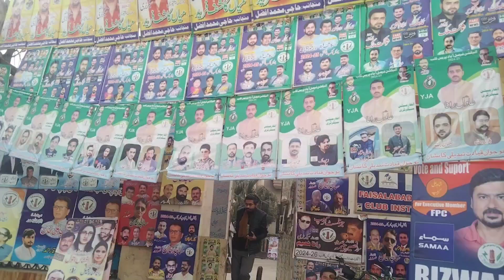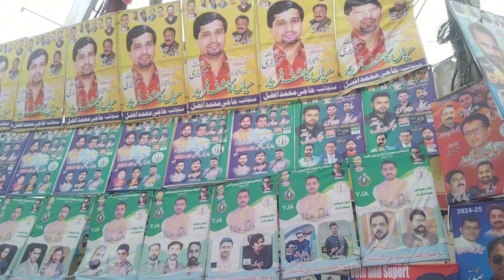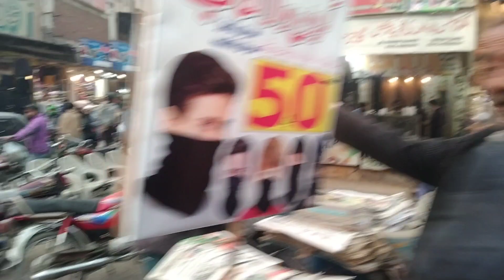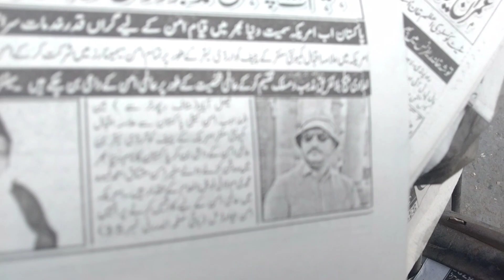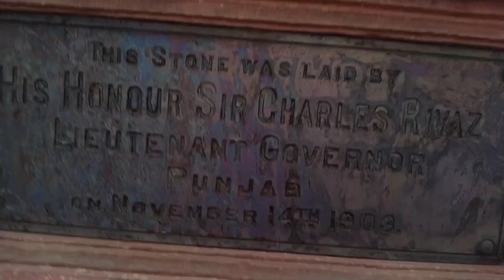Getting Ready For Celeberation ! || Ali Gohar Official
vlog
daily vlog
today vlog
best vlog
viral vlog
celeberation vlog
celeberation at faisalabad press club vlog
special vlog
top vlog
faisalabad vlog
press club vlog
vlogging at its best
shahid ali group faisalabad
ali gohar official
my vlog